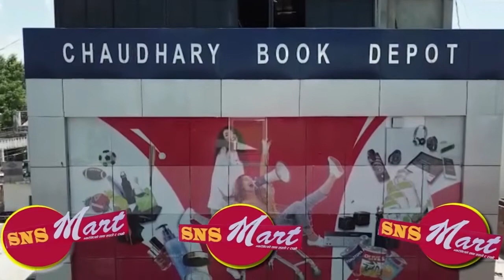मोहनापुल–अत्तरिया ६ लेन सडक वरपर जथाभावी फोहोर फाल्दा दुर्गन्ध फैलियो